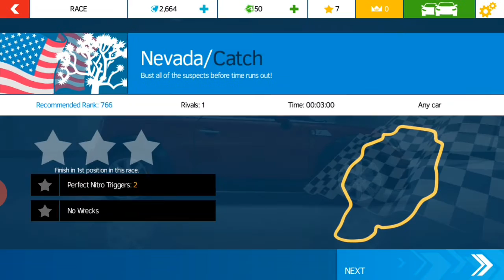Asphalt Nitro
• Manoeuvre through the air while pulling off mind-blowing stunts.